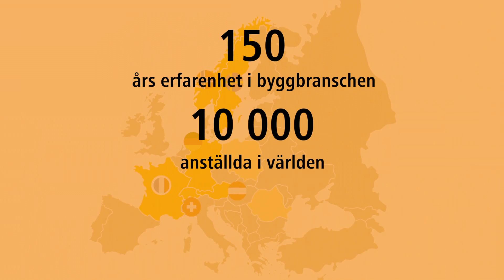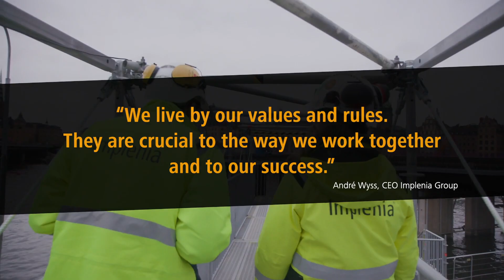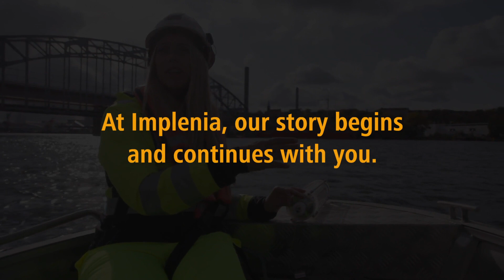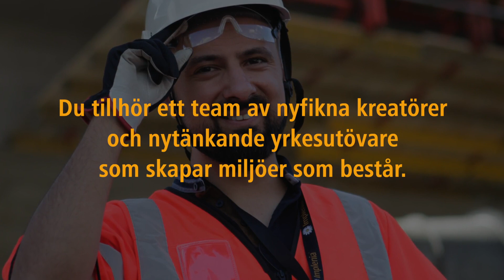En film om livet på Implenia Sverige